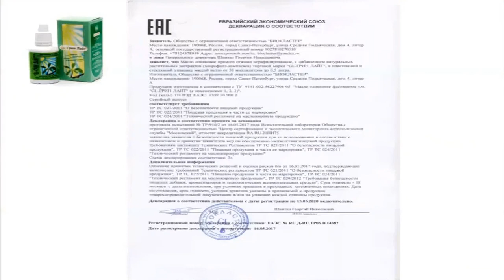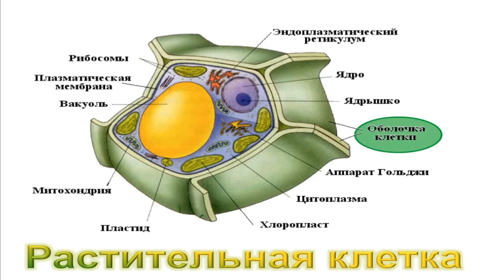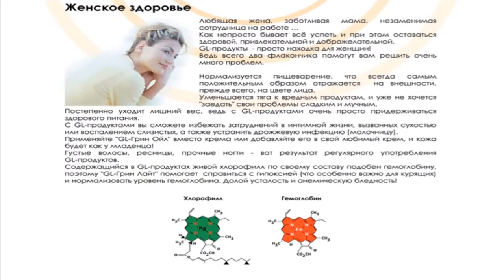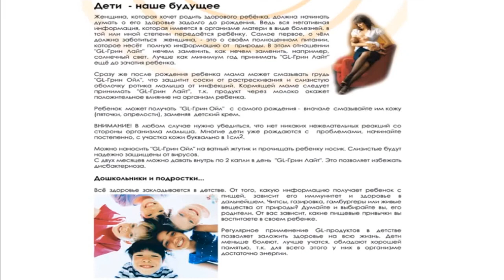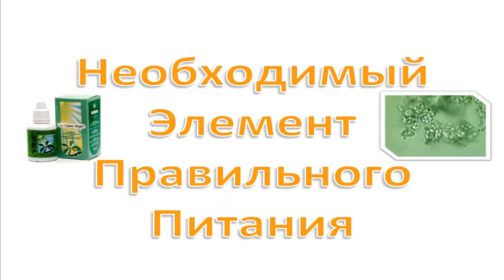GL Живая зелёная клетка ХОРОШАЯ Презентация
Дорогой друг, давайте познакомиться!
Меня зовут Альбертас, я руководитель онлайн Бизнес- Центра SBS UNION.
Центр, это пошаговая система практических тренировок по построению сети из "холодных" контактов в Интернете. Мы готовим профессионалов МЛМ.
Независимо какой у Вас опыт построения команды в сетевом - присоединяйтесь и вы!
Партнеров научу строить команду в Интернете